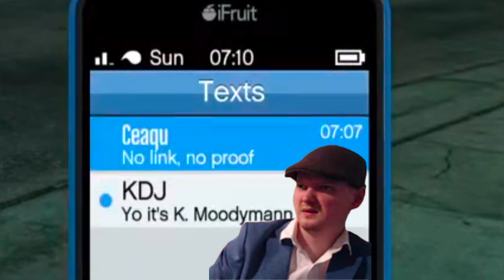The State Of Badsport In 2024 - GTA ONLINE ⃤🗿⛴